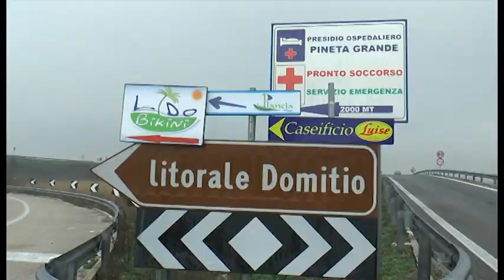Villa Literno (CE) - Investito e ucciso sulla Statale: muore 21enne di Mondragone (12.01.15)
- Villa Literno (Caserta) -Si ferma per soccorrere alcuni automobilisti ma, sceso dall’auto, viene investito e ucciso. E’ successo poco prima dell’alba di domenica, a Villa Literno.

La vittima è Edoardo D’Alessandro, 21 anni, di Mondragone. Nell’incidente, che ha coinvolto tre auto, altre sei persone sono rimaste ferite; tre sono ricoverate in prognosi riservata nella clinica Pineta Grande di Castel Volturno, ma non sono in pericolo di vita.

Secondo la ricostruzione dei carabinieri, D’Alessandro era su una Fiat Panda con tre amici; si sono fermati per soccorrere i passeggeri di una Ford Fiesta, apparentemente coinvolti in un incidente, sulla statale 7 quater.

Il gruppo è stato investito da un’Alfa 147, guidata da un giovane di 27 anni, di Napoli, sul quale sono in corso esami tossicologici. In seguito all’urto, D’Alessandro è stato spinto a oltre 15 metri, in una scarpata.

I primi soccorsi sono stati portati dai medici dell’Ismet di Palermo che si trovavano su un’ambulanza, diretta alla clinica Pineta Grande per un espianto di organi da una ragazza albanese morta ieri in seguito a un altro incidente stradale. (12.01.15)